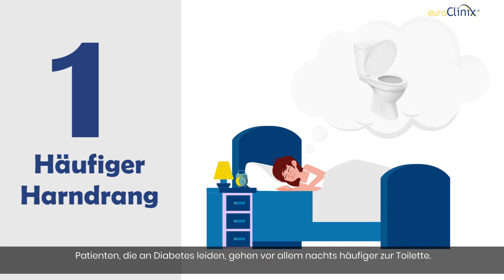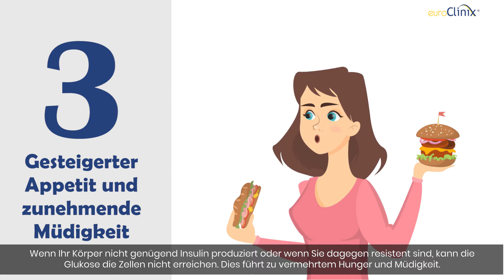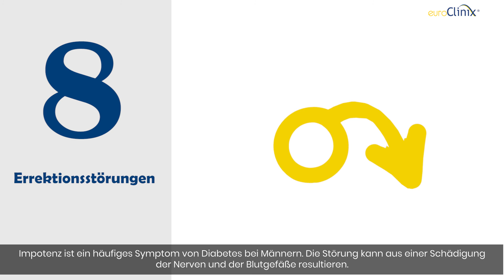8 Anzeichen von Diabetes, die nicht ignoriert werden sollten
Die ersten Symptome von Diabetes können unbedeutend erscheinen, obwohl sie gefährlich sein können. Dieses Video beschreibt 7 Warnzeichen, die Sie niemals ignorieren sollten.